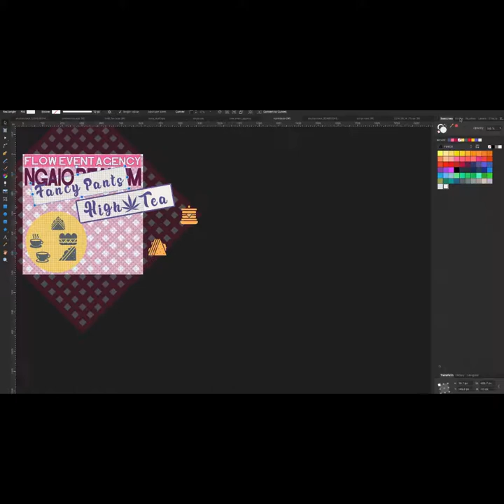JON_MADE_THIS #8 - Flow Event Agency Ngaio Bealum "Fancy Pants High Tea" (Short Version)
The short version of making something for Instagram for the upcoming Flow Event Agency event with Ngaio Bealum the Fancy Pants High Tea (formally known as "Lost in the Sauce").